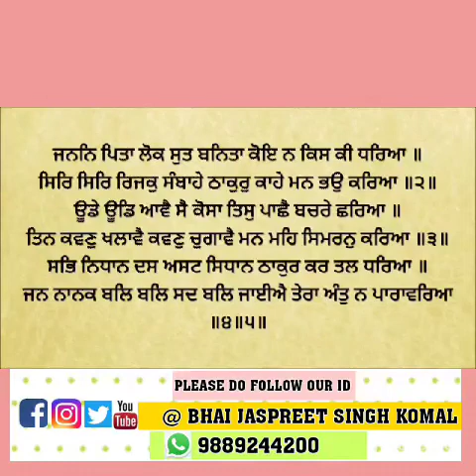Rehraas Sahib Santheya. Sudhta Part 02